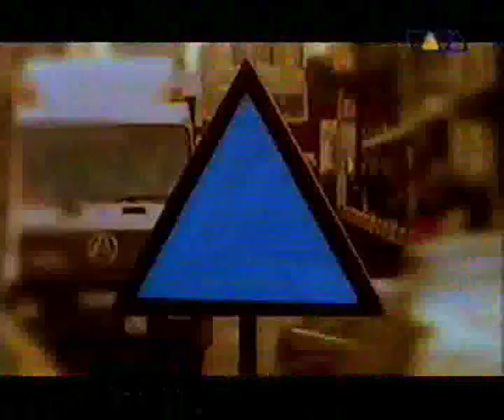Fair-Lite - Moments in love (Official video)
Régi vhs felvétel a régi Viváról. A hang ki lett cserélve jobb minőségűre.
Old vhs rip from the old Viva. The soundtrack was replaced by a better quality one.